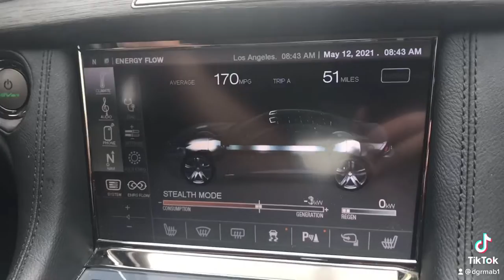Gas shortage? No problem! Fisker!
Fisker Electric Car! No problem with gas shortage!